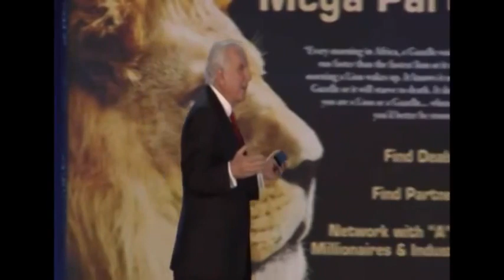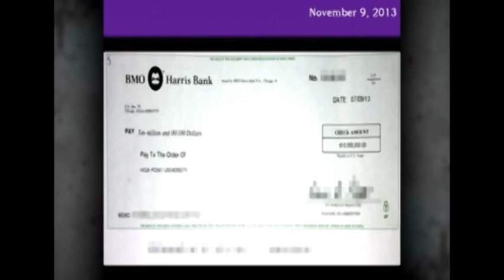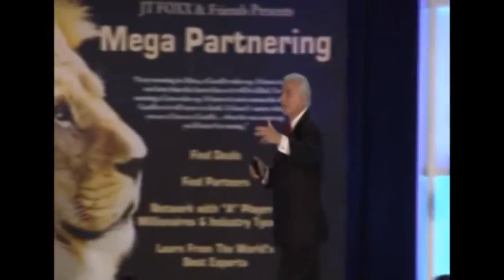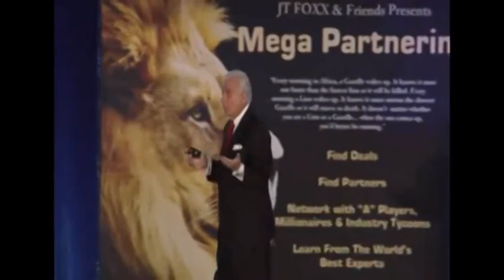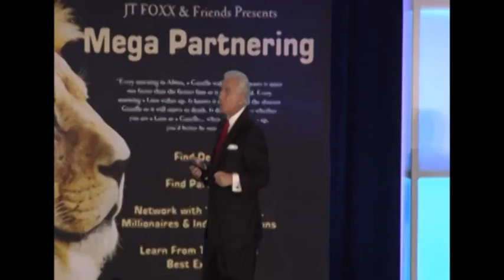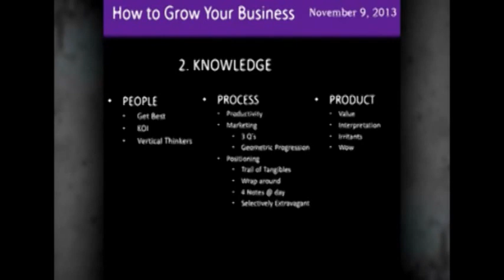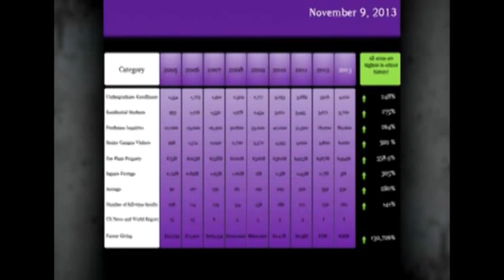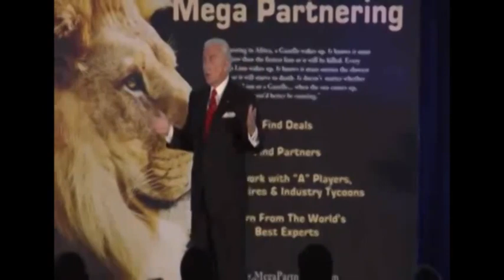How to position yourself for Success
Coach Nido Qubein on how to position yourself for Success